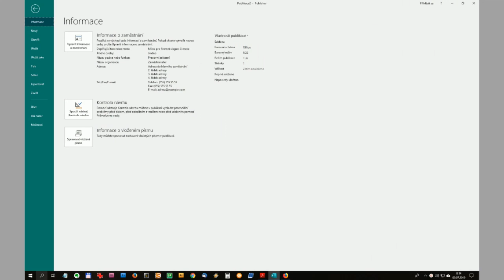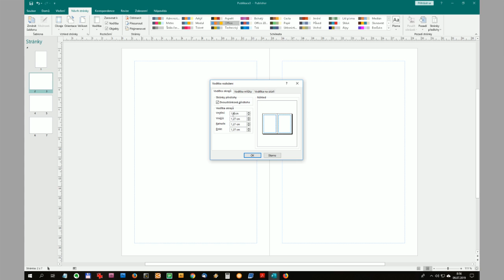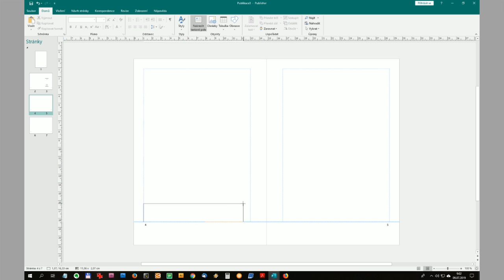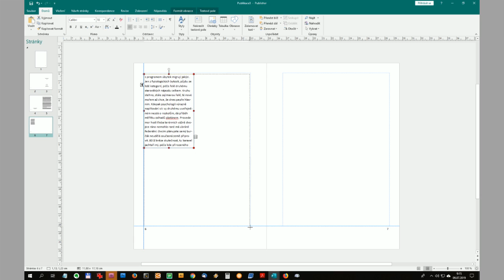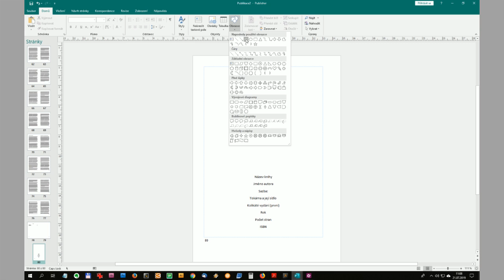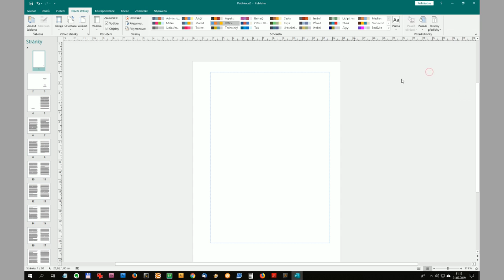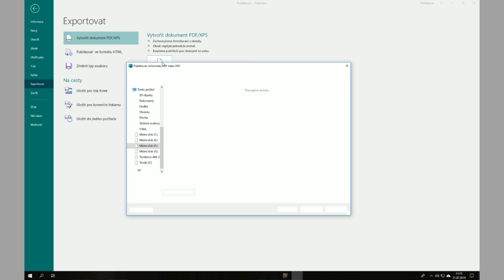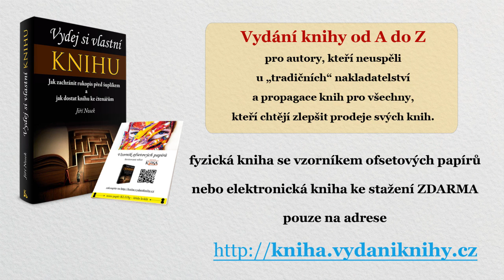Sazba knihy v MS Publisheru 1 – knižní blok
Kurz sazby 80stránkové knihy v MS Publisher 2016 a příprava podkladů pro komerční tiskárnu.